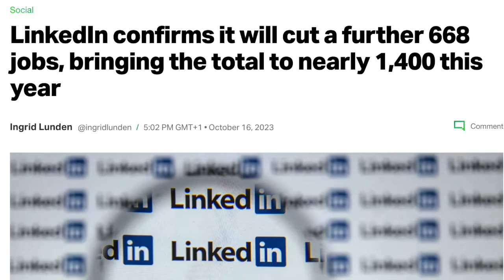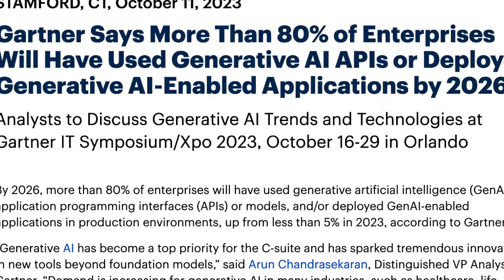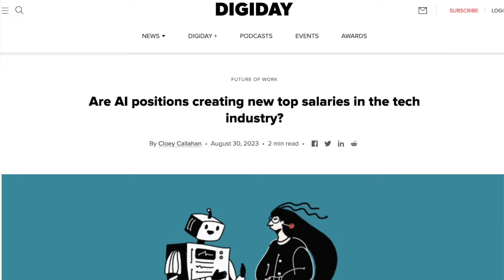AI vs Cyber Security - Which career is best in 2024